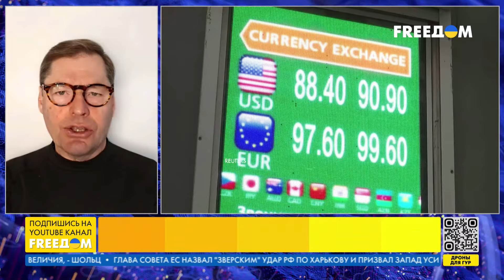⚡️ Путин "гадит" ЗАПАДУ. Как ЕВРОПА реагирует на действия КРЕМЛЯ?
Шпионские и прочие незаконные действия РФ в Западной Европе повышают напряженность и пробуждают страны противодействовать России в гораздо большей степени, чем это было раньше. Запад после распада Советского Союза не рассматривал РФ продолжателем СССР и думал, что страна стала "нормальной". Об этом в эфире телеканала FREEДОМ сказал бывший сотрудник КГБ СССР и Службы внешней разведки РФ Сергей Жирнов.
Он отметил, что шпионаж при правительстве Путина увеличился в два раза и это вызывает напряжение в европейских странах. Агрессия РФ против Украины открыла глаза Европе.